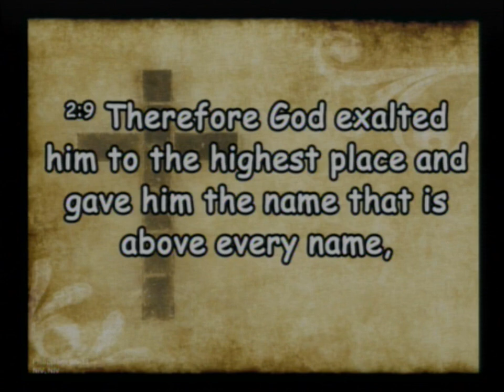20240602 Beg Your Pardon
Sunday Service - Beg Your Pardon. Begging for the Truth